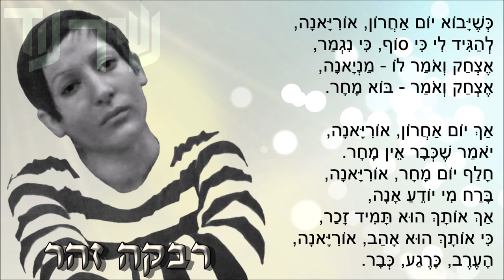שיר עד - אוריאנה - מילים: נתן אלתרמן | לחן: יאיר רוזנבלום | שירה: רבקה זוהר, 1970 - Rivka Zohar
תיאור השיר:
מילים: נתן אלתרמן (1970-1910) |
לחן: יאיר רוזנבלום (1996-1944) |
שירה: רבקה זוהר (נ' 1948) |

נתן אלתרמן כתב את השיר "אוריאנה" ("Oriana") בשנת 1969, עבור רבקה זהר, במהלך החזרות למופע המוזיקלי, שנקרא תחילה "ערב פזמוני אלתרמן" (חדשים וישנים) ולאחר זמן קצר שינה שמו ל"צץ וצצה". (*)
הצגת הבכורה התקיימה ב-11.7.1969 בקיבוץ יקום.
את השיר הלחין יאיר רוזנבלום.

במופע, "אוריאנה" הוא שמו של מועדון לילה. זמרת המועדון, שאותה גילמה רבקה זהר, שרה בו את השיר "אוריאנה".
"מלצר משעמם, זמרת עייפה ומארחת טובת לב - אלה הם גיבורי 'אוריאנה'". (מעריב, 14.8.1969).

השיר הפך להיות אחד מפזמוני המופע הבולטים, ולמעשה הפך את רבקה זוהר לכוכבת.

השיר צעד במצעדי הפזמונים השבועיים של הגל הקל בחודשים יולי-אוקטובר 1969, ועמד שבועיים בראש המצעד.

מילות השיר נדפסו בשנת תשל"ט, 1979, בספר "נתן אלתרמן: פזמונים ושירי זמר", כרך שני; תל אביב: הוצאת הקיבוץ המאוחד; עמ' 361-359.

(*) המופע "צץ וצצה" הוצג תחילה כ"ערב פזמוני אלתרמן", בבימויו של שמואל בונים. משתתפיו: יוסף (בומבה) צור, רבקה זהר, עזרא דגן, מנחם זילברמן וטליה שפירא. להוציא בומבה צור, ארבעת השחקנים האחרים היו באותה עת משוחררי להקות צבאיות, ללא ניסיון מקצועי.
מקורו של "ערב פזמוני אלתרמן" במערכון סאטירי פרי עטו, שמעולם לא הוצג. משהוחלט לא להציגו, נטל ממנו אלתרמן חלק מהפזמונים, ועליהם הוסיף גם פזמונים ישנים. על דברי הקישור ביניהם היה אחראי בומבה צור. "ערב פזמוני אלתרמן" הסתמן תחילה ככישלון. "הקהל לא ידע במה בדיוק 'מאכילים' אותו" - אם בערב ספרותי או מוזיקלי - ולא הגיע להצגות. בעקבות כך הוחלט, בהצעתה של רבקה סמל, אמו של נעם סמל (שהיה המנהל האדמניסטרטיבי של המופע), לשנות את שם המופע ל"צץ וצצה", כשמו של אחד הפזמונים שבו. אלתרמן, שנהג להגיע לכל ההצגות, נתן הסכמתו לשינוי השם (חדשות, 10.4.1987). המופע, תחת השם "צץ וצצה", זכה להצלחה רבה.
המופע כלל 16 פזמונים, פרי עטו של אלתרמן. כל שיר תיאר עולם פולקלורי אחר.
אחרי השיר "אוריאנה", אמורים היו לנעול את המופע שני שירי פרידה - "על הסף" ו"באמצע המישור", אך בסופו של דבר הם לא נכללו במופע, שכן לא תאמו את אופיו הקליל.
אלתרמן נפטר בעת שהמופע עדיין רץ. שחקניו, אשר קיבלו את הידיעה על מותו לפני ההצגה, בישרו לקהל על כך רק בסוף המופע.

השיר, המובא כאן בפי רבקה זוהר, נטבע בשנת 1970 בתקליט "מצעד הפזמונים העברי" (A.Z.R, LP 53-53).
מתנצלים על איכות ההקלטה.

כאשר שאלה אוריאנה
מתי שוב נפגש בכיכר,
צחקתי, אמרתי - מניאנה,
צחקתי, אמרתי - מחר.

אך עד יום מחר, אוריאנה,
הכל כבר היה כה זר,
חלפה אהבה, אוריאנה,
ברחה מי יודע אנה,
היא שונאת אם אומרים – מחר.
היא רוצה שיאמרו, אוריאנה,
הערב, כרגע, כבר.

כך בלי הרף מאז חיכיתי
ולא פעם, על לב רע ומר
אמרתי: אפשר שטעיתי,
צריך לתקן זאת מחר.

אך רצו ימים, אוריאנה.
ותור נעורים עבר.
חלפו השנים, אוריאנה,
ברחו מי יודע אנה, ( - מושר: חלפו מי יודע אנה)
הן שונאות שאומרים - מחר,
הן רוצות שיאמרו, אוריאנה,
הערב, כרגע, כבר.

עוד ניסיתי לצבור בינתיים
נכסים וכבוד והשאר,
אך אלה לא באו עדיין,
כל יום הם הבטיחו - מחר.

כך עפו חיים, אוריאנה, ( - מושר: אך עפו חיים, אוריאנה)
שטפו כמו חול ניגר.
חלפו החיים, אוריאנה,
ברחו מי יודע אנה,
כי שנאו הם לומר - מחר,
כי רצו הם אותך, אוריאנה, ( - מושר: כי רוצים הם אותך, אוריאנה)
הערב, כרגע, כבר.

אם יבוא יום אחרון, אוריאנה, ( - מושר: כשיבוא יום אחרון, אוריאנה)
להגיד לי כי סוף, כי נגמר,
אצחק ואומר לו - מניאנה,
אצחק ואומר - בוא מחר.

אך יום אחרון, אוריאנה,
יאמר שכבר אין מחר.
חלף יום מחר, אוריאנה,
ברח מי יודע אנה,
אך אותך הוא תמיד זכר,
כי אותך הוא אהב, אוריאנה,
הערב, כרגע, כבר.